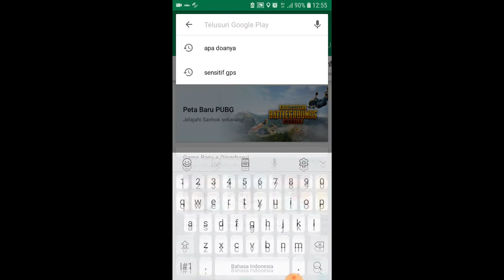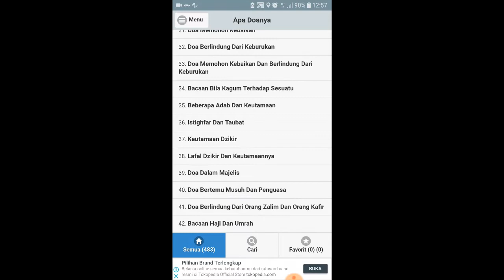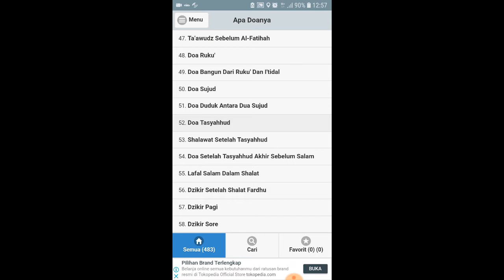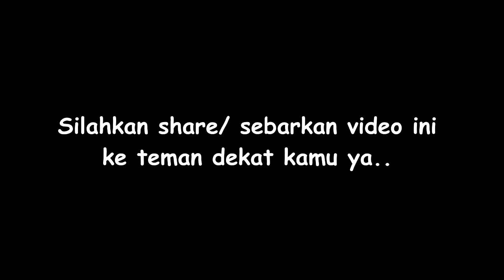Belajar bacaan sholat, doa dan zikir sesuai sunnah nabi II like & share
Terima kasih.